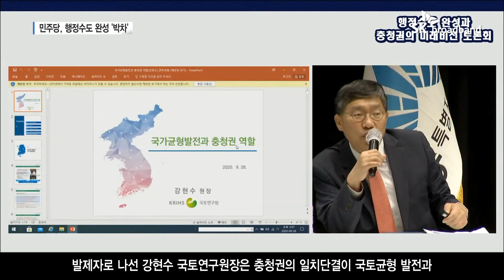[Btv 세종뉴스]여당, 행정수도 완성 발걸음 재촉..공은 야당으로?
이달 초부터 더불어민주당 주도로 진행돼 온
행정수도 완성 권역별 토론회가
제주만 남기고 사실상 마무리 됐습니다.
국회 차원의 특위 구성을 재차 제안한 가운데,
이제 공은 야당으로 넘어가게 됐습니다.
김후순 기자의 보도입니다.